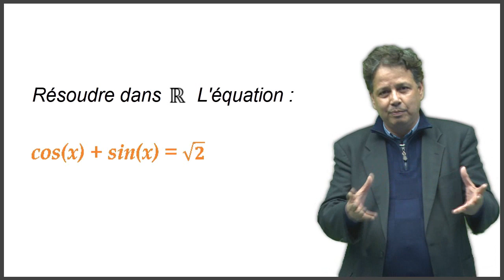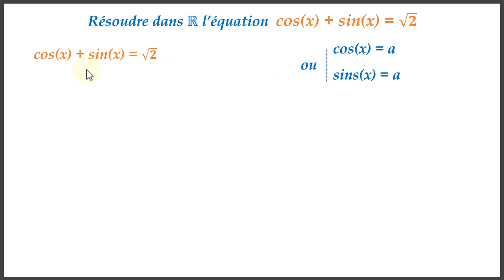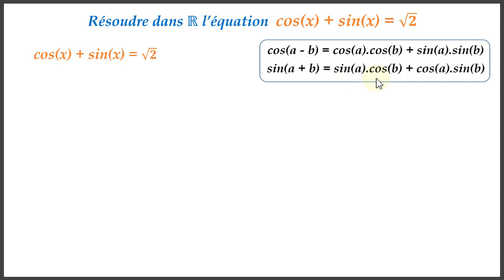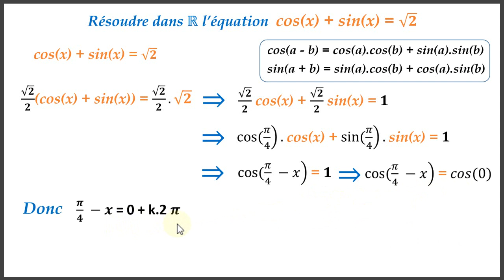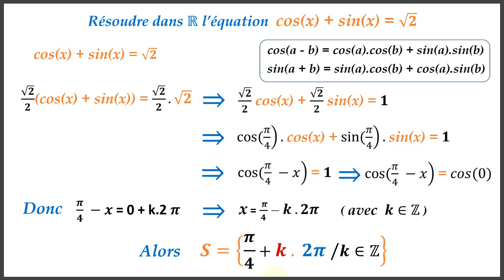Trigonométrie - Équation trigonométrique